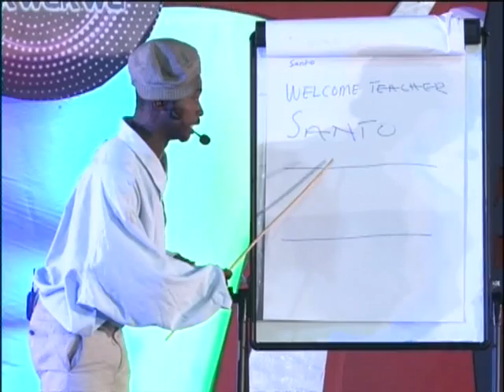Santo Alive performs on Adom TV Srekwakwa Season 2 Week 3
Santo Alive on the only local comedy reality show Adom TV Srekwakwa.